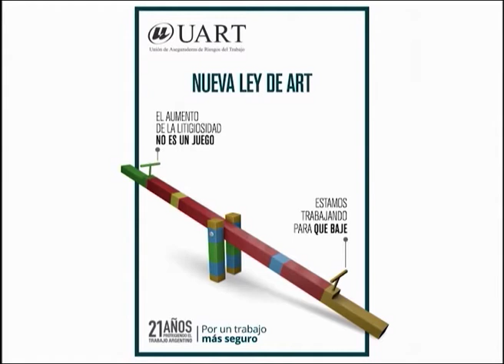05 Jun 2018 - Pool Económico TV - programa completo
Pool Económico TV. Programa completo emitido el martes 5 de junio de 2018. TEMA: ANÁLISIS ECONÓMICO - HABLA ZUCHOVICKI. Entrevista a Claudio Zuchovicki, economista, Gerente de Desarrollo de Mercado de Capitales de la Bolsa de Comercio de Buenos Aires.